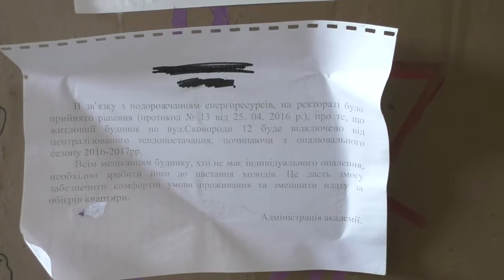Полтава 18.10.2016 Слова Гройсмана для дирекции Полтавской Сельхозакадемии НЕУКАЗ